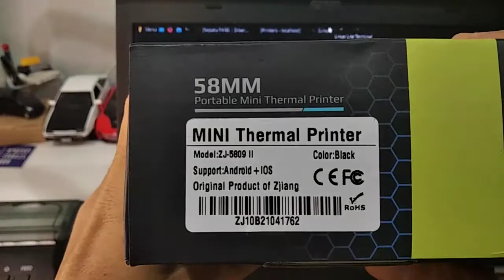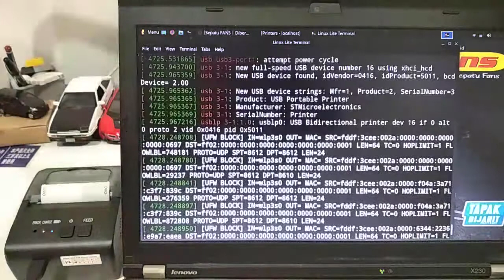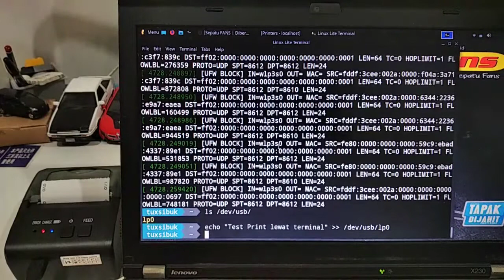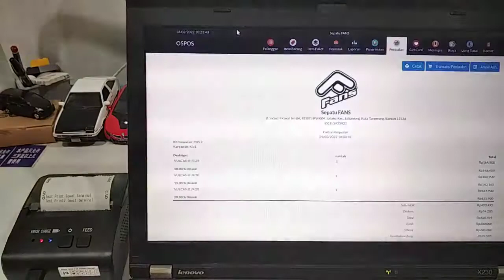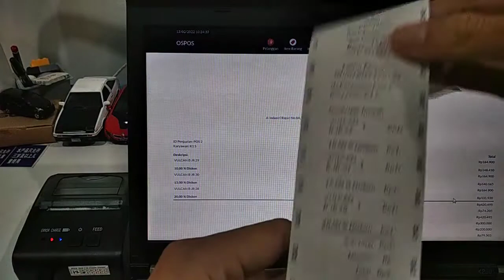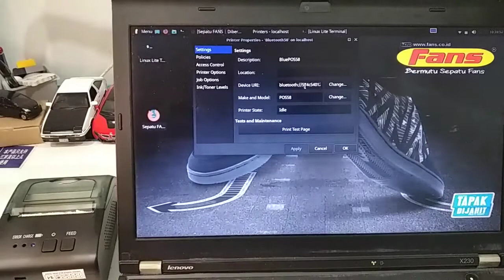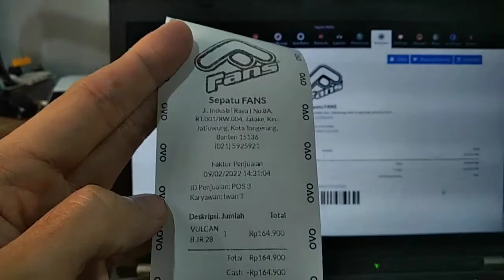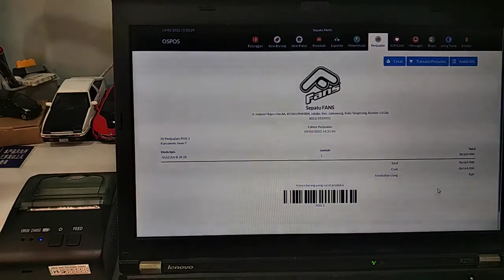Mini Portable Bluetooth Thermal Printer ZJIANG ZJ-5809 II /EPPOS EP 5809AI di Linux Deskop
Banyak Printer Kasir Mini untuk aplikasi POS yg dijual di marketplace Indonesia, kebanyakan sudah mendukung OS Android. Di Linux Desktop, beberapa merk dan model bisa berjalan dengan baik seperti Merk ZJIANG ZJ-5809 seri I dan II. dan juga EPPOS EP 5809AI

Perangkat yg digunakan pada video
-Printer ZJIANG Z-5809 II
-Thinkpad X230
-Linux Lite 4.2 (base on Ubuntu 18.04)